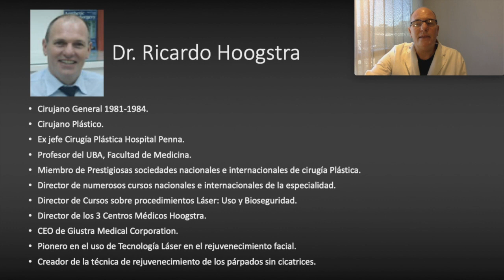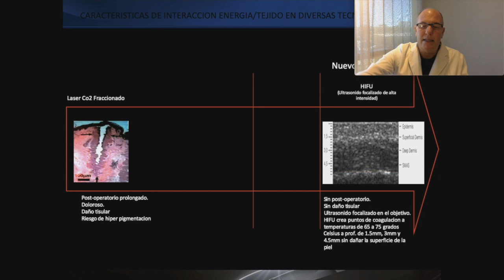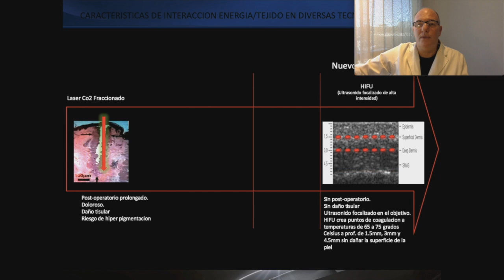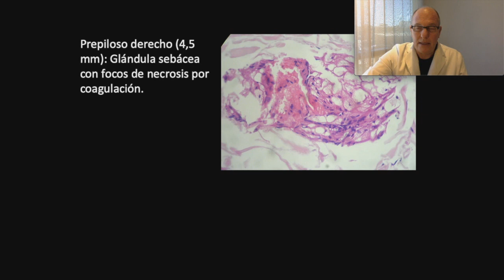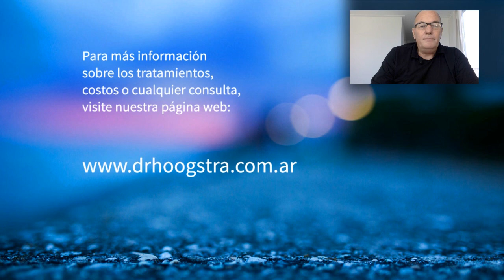Rejuvenecimiento facial no invasivo con ultrasonido (20155)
Nuevo método no invasivo para tensar y rejuvenecer la piel.

Es un sistema innovador que utiliza ultrasonido microfocalizado. Indicado para la mujer y el hombre de hoy en día que desean mejorar su aspecto sin abandonar la actividad diaria.

Es un tratamiento sumamente efectivo comparable muchas veces con un lifting pero que no deja cicatrices, no lleva anestesia ni tiempo de recuperación.

A diferencia de los tratamientos con láser o cirugía, los pacientes tratados con Ultraformer pueden continuar inmediatamente su actividad ya que es un sistema que trabaja en la profundidad y no afecta la superficie de la piel.

El ultrasonido no actúa sobre la superficie de la piel como lo hacen los láseres. Con su exclusivo sistema de multi cabezales actúa en las capas profundas donde reside el colágeno, en el tejido graso subcutáneo y en el sistema músculo aponeurótico.

El ultrasonido produce resultados que se pueden observar inmediatamente de realizado el procedimiento sin daño de la piel y sin tiempo de recuperación. Pero los resultados más significativos ocurren a medida que pasa el tiempo, alcanzando su máximo efecto a los 60 días de realizado el procedimiento.

El proceso consiste en crear nuevo colágeno, reducir adiposidades localizadas y tensar la piel.

Esta indicado en:
• Pacientes con envejecimiento leve-moderado.
• Pacientes con un envejecimiento más importante que buscan un cambio no tan significativo como el producido por un lifting.

Este tratamiento NO Requiere estudios pre quirúrgicos.